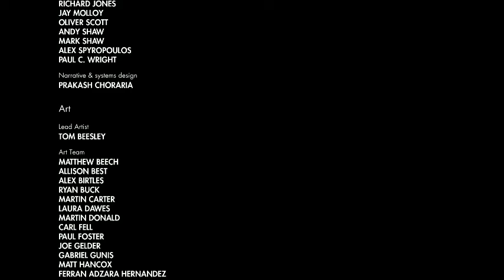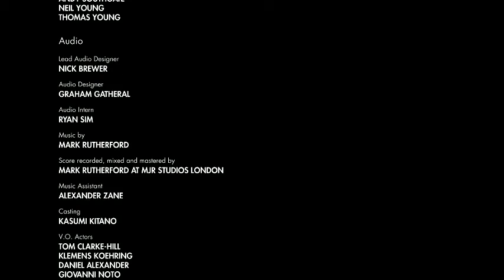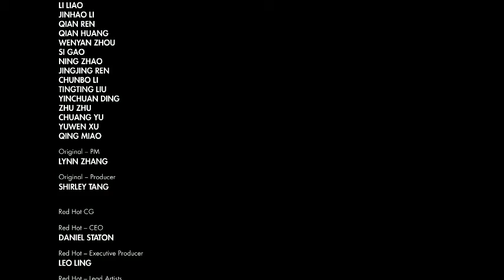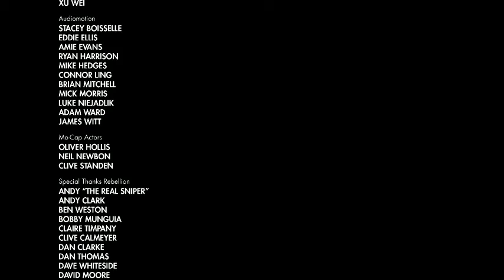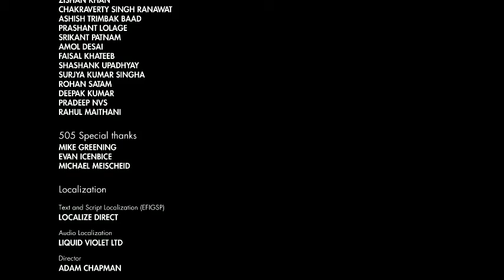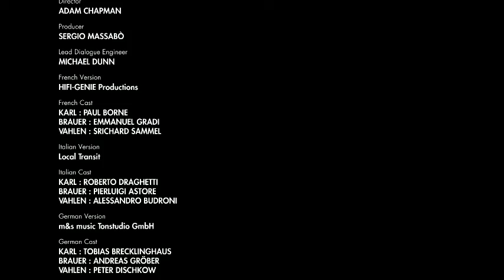прохождение Sniper Elite 3 #8(финал и уничтожение &quot;крысы&quot;)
за монтажик лайкусик позязя :D